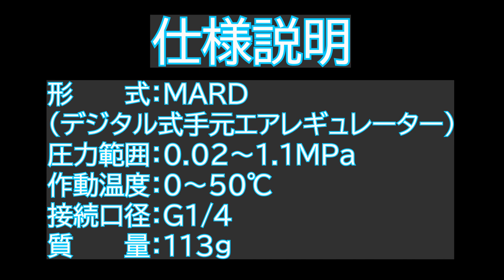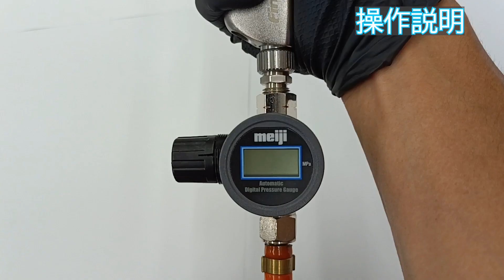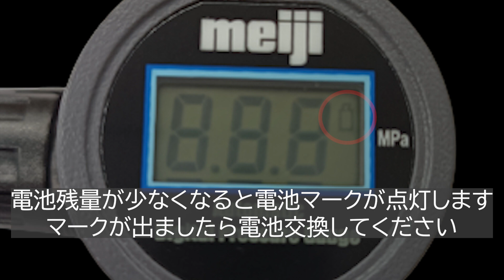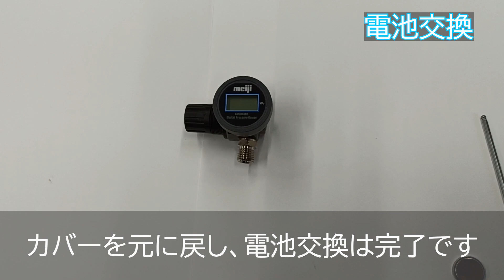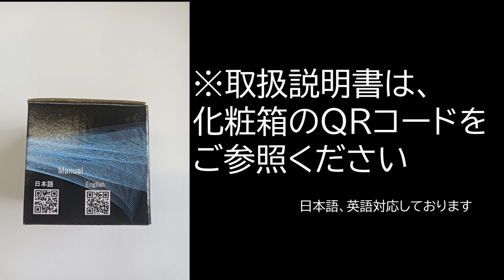【製品説明】MARD（デジタル式手元レギュレータ）使用方法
2022/9/7（水）受注解禁
2022/9/28（水）発売予定
デジタル式手元エアレギュレーター

１．軽量コンパクト
　・MAR比　約30％減の113ｇという最軽量モデルです。
　・スプレーガンの手元に付けても邪魔にならないコンパクトサイズ。
　・デジタル式のため、圧力調整が容易でかつ見やすい。

２．空気使用量・圧力の安定
　・ガン手元にレギュレータを装備する事により、コンプレッサのON-OFFロード間の圧力変動の影響を受けず一定の圧力と空気使用量で塗装が可能です。
　・トランスホーマ等を使用している場合でも、一つのトランスホーマより、複数のエア機器を使用している場合は、他の機器のON-OFFにより、圧力と空気使用量が変動し、塗装条件が安定しないが、レギュレータを使用することにより、一定の圧力と空気使用量で塗装が可能です。

３．空気量調節器との違い
　・空気量調節器は、基本的にニードル機構を持ち、エアの隙間を調整する事により、エア量を調整しています。
　・圧力変動に対して、一定の隙間でエアが通過するため、エア量が変化します。
　・レギュレータは、ダイヤフラム機構により元圧の変動に対し一定の圧力を保とうとするため、空気量の変化もなく一定圧力で吹付が可能となり、塗装条件が安定します。

４．ボタン電池式
　・0.02MPa以上の圧力を検知すると電源ON、0.02MPa以下になると電源OFFになる安心設計です。通電状態が継続すると約2週間で電池が切れます。